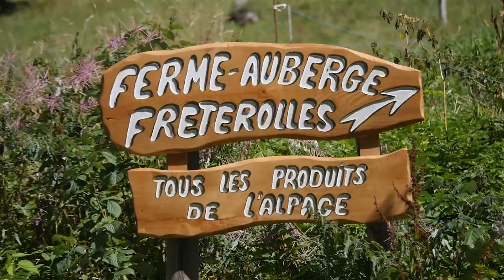Randonnée #6 : Le col de Coux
Le col de Coux, la randonnée mythique depuis Morzine.
Une vue à couper le souffle sur les Dents du Midi et les Dents Blanches.